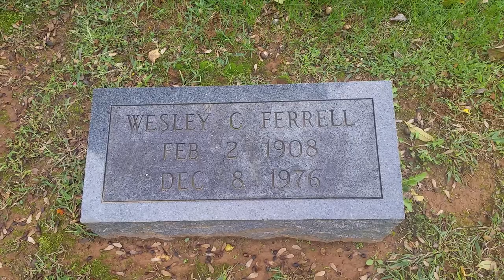Rick Ferrell /Wes Ferrell Graves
Guilford Cemetery. Greensboro NC